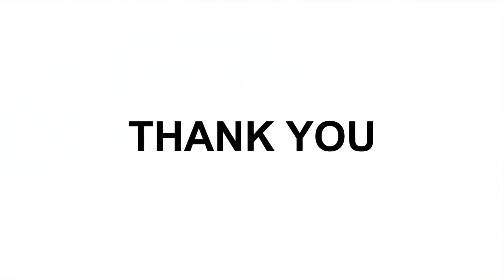TS05A-M + TS05B-M : trailer adapter 13p/7p & 7p/13P ISO1724 ISO11446